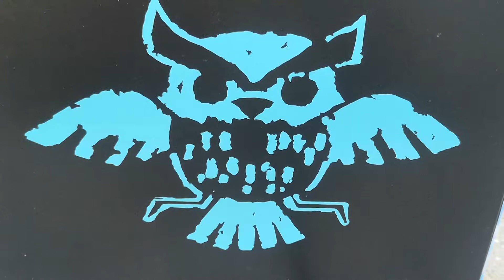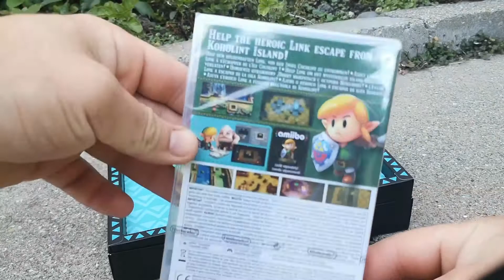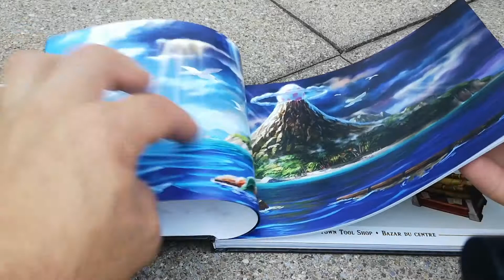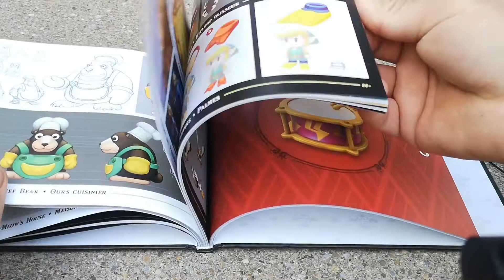Unboxing: Zelda Link's Awakening - Limited Edition